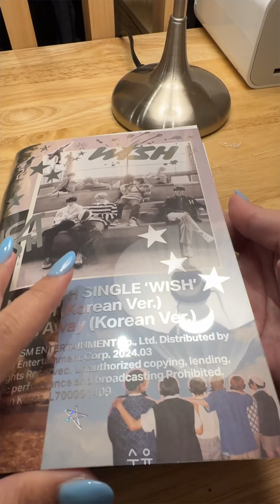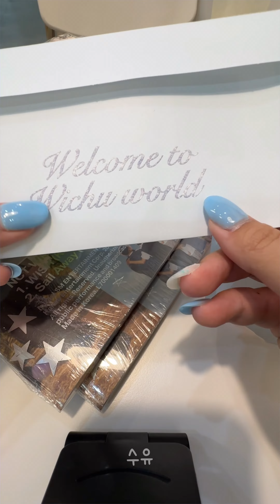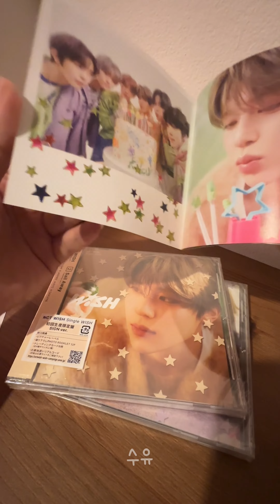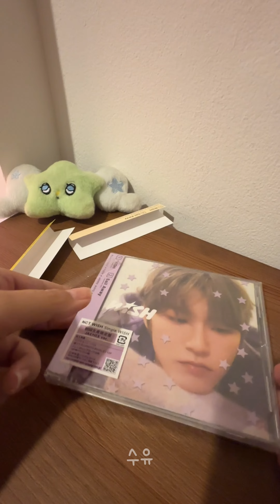[UNBOXED] NCT WISH : WISH - Photobook & Wichu & Japanese Ver.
Lazy me just finished this last night. The Korean version I unboxed since March and just get Japanese ver. My Wichu look dirty already I might need another one. 🥲